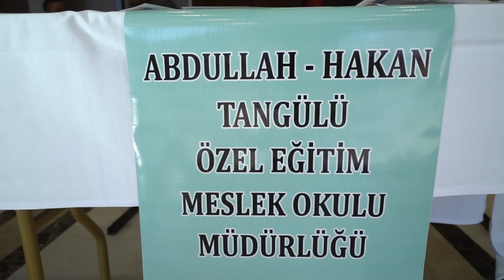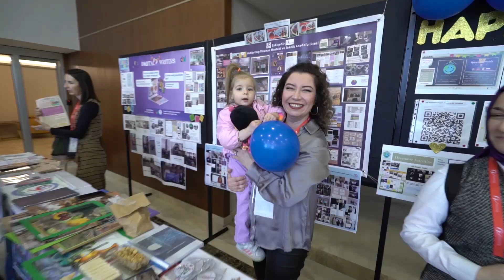eTwinning Meslek Liseleri Çalıştayı Kapanış Videosu